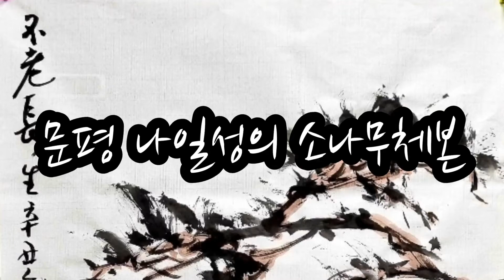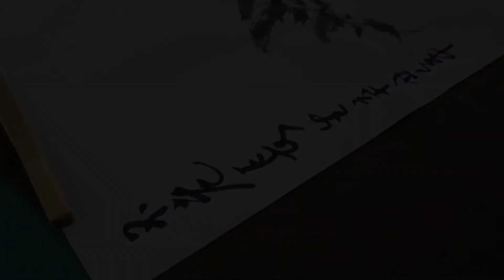말이 필요없는 소나무 체본...문평나일성의 문인화,사군자/Moonpyoung's K-art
솔잎표현이 독특한 소나무 체본...문평나일성의 문인화,사군자/Moonpyoung's K-art
문평나일성의 문인화,사군자/Moonpyoung's K-art

문평 나일성님 강의안내

영등포문화원 월,화,토
문인화

성동구민대학(소월아트홀) 수, 목
문인화/서예

문평 나일성 선생님 약력

※(사)한국서예협회 서울지회 부지회장, 초대작가
※(사)한국서예협회 이사 역임
※대한민국서예대전 초대작가
   및 심사위원 역임
※무등미술대전 초대작가
※부산세계비엔날레 출품
※서울 영등포문화원 출강
※성동문화대학 출강(소월아트홀)
※수원대학대학원 동양화과 3기 동문회장